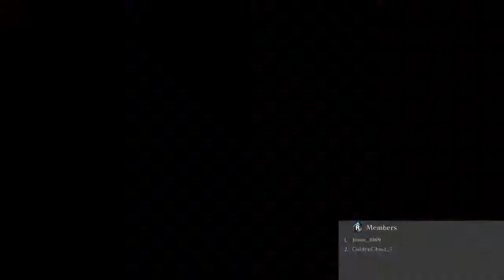The slow downfall to rage... - Granblue Fantasy: Versus Ranked